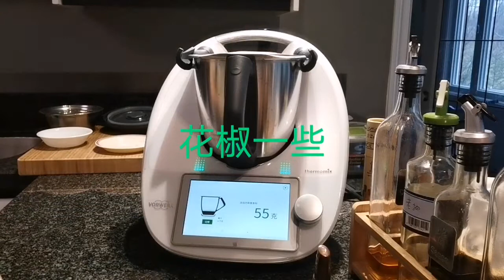美善品Thermomix-自制猪肉松